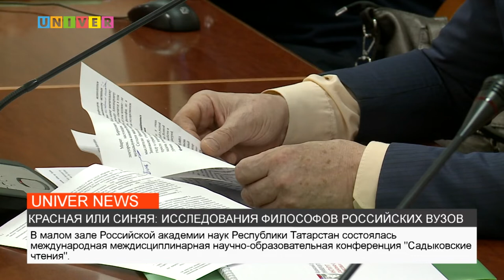КРАСНАЯ ИЛИ СИНЯЯ: ИССЛЕДОВАНИЯ ФИЛОСОФОВ РОССИЙСКИХ ВУЗОВ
Каждую секунду своей жизни мы делаем выбор, опираясь на собственное мироощущение. Исследованием принципов существования окружающего мира занимаются ученые-философы, над чем они размышляют в современных реалиях - смотрите далее.